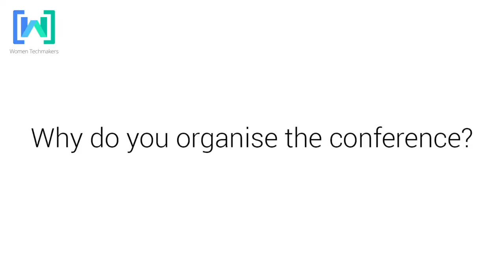Women Techmakers Vienna 2017 invitation!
WTM Vienna 2017 Team invites you to join them on March 11, 2017.